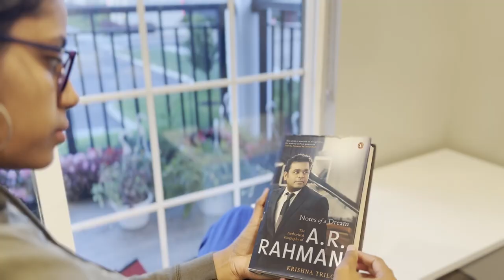80ஆண்டு கால வாழ்க்கை பயணம் - பகுதி-1 - பொன்னுசாமி +கங்காதேவி சதாபிஷேக விழா-27 ஜூலை 2022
This video is a biographic narration about 80 Years life history of  Mr.Ponnusamy and Mrs.Gangadevi by themselves made for the occasion of their Sadhabhisekam event happened at Courtallam on 27th July 2022.

This is a personal family event.

Songs / Music used in this video are subject to copyrights.

Timeline: 00:17 – Documentary Intrigue And Dramatic Atmosphere
e-soundtrax

HAAWK for a 3rd Party
On behalf of: e-soundtrax

Cinematography: Priyanka Rajan, Manoraj
Concept & Interview: Anandraj & Priyanka Rajan
Editing & Digital Production: Manoraj